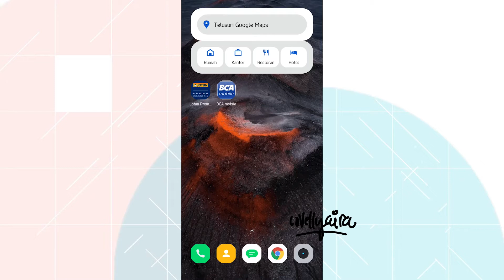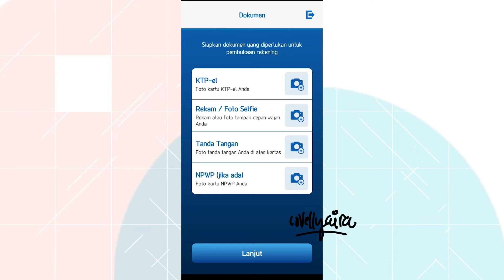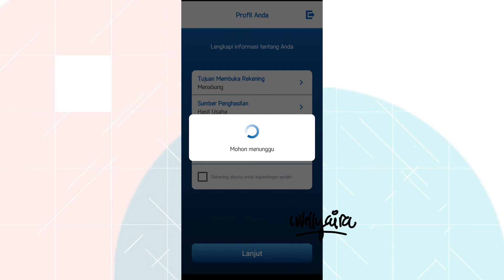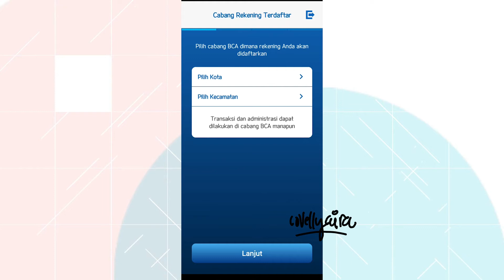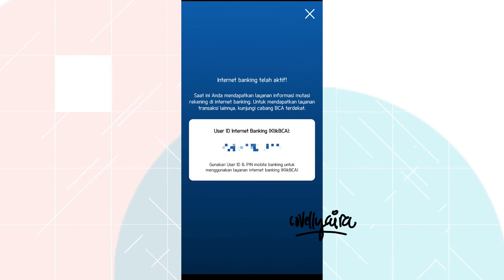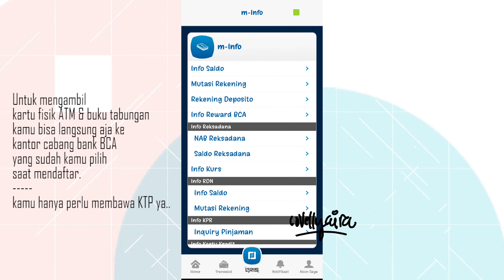ONLINESHOP WAJIB PUNYA ❗ TUTORIAL DAFTAR REKENING ONLINE BCA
Aplikasi scrape marketplace
Tata cara cari supplier
Cara cari supplier dishopee
Cara buat rekening online
Tutorial lovellyaira
Cara riset kompetitor
Cara jualan dimarketplace tanpa ribet
Mulai bisnis online tanpa modal
Cara jadi drophiper
Supplier kulot premium
Supplier kulot di shopee
Supplier celana kulot di shopee
Supplier celana kulot di marketplace
Rekomendasi celana kulot bagus
Cara join dropship
Cara daftar tiktok shop
Cara jualan onlineshop pemula
Cara jualan onlineshop pemula 2022
Cara jualan online
Cara jualan di instagram
Cara jualan di facebook
Cara jualan di fb
Cara cari supplier di marketplace
Cara cari supplier di instagram
Cara join droaphip
Cara jadi dropshiper sukses
Cara jualan online biar cepet laku
Cara dropship pemula
Syarat daftar tiktok shop
Cara import produk dari china
Cara beli produk dari china
Aplikasi titipbeliin
Review titipbeliin
Titipbeliin penipu
Cara upload produk di tiktok shop
Cara proses pengiriman di tiktok shop
Cara cairkan uang di tiktok shop
Tutorial tiktok shop terlengkap
Cara daftar tiktok shop terlengkap
Cara jualan di tiktok shop
Cara jualan di tiktokshop lovellyaira
Tutorial terlengkap daftar tiktokshop
cara dropship di Lazada
Cara dropship dari shopee ke shopee termudah & terlengkap 2022 real transaksi langsung resi otomatis
Cara jualan di shopee terlengkap 2022 | tutorial membuat toko di shopee pakai hp paling lengkap 2022
cara buka toko di shopee pakai HP
cara buka toko dishopee telengkap 2022
tutorial buka toko di shopee terbaru 2022
cara membuat toko dishopee
cara jualan dishopee terlengkap terbaru 2022
cara jualan dishopee modal hp
Cara dropship produk dari china
cara jualan di shopee tanpa modal bisa dapat omzet puluhan juta
cara membuat akun shopee untuk jualan online terlengkap 2022
cara buat akun shopee untuk jualan
cara buat toko dishopee paling mudah dan lengkap
Cara daftar tiktokshop
Cara dropship ke shopee terlengkap
Lovellyaira cara jualan di shopee
Lovellyaira selebgram
Dropship lovellyaira
Apa itu dropship
Cara kerja dropship
Perbedaan reseller dan dropship
Cara jualan di toko pedia
Tips memulai bisnis online
Lovellyofficial
Cara kerja dropship
Cara menentukan harga jual reseller
Supplier termurah di shopee
Reseller adalah
Cara dapet uang di online
Apa itu gudang online
Evermos keshopee
Tutorial evermos keshopee
Apaitu evermos
Supplier tangan pertama di marketplace
Supplier kaos termurah
Supplier sandal slip on
Supplier tas local
Supplier tas import
Supplier celana kulot
Aplikasi reseller gratis
Evermos reseller
Tipsdantricksuksesaffiliasi
Cara dapet uang dengan cepat